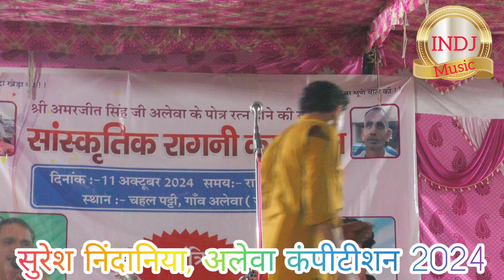बेटे का वरदान ले रानी सुरेश निंदानिया, अलेवा कंपीटीशन#indjmusic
Alewa Compitition 2024
Singer:- सुरेश निंदानिया
indj music YouTube channel

newsong
new20Compitition 2024
haryanvisong